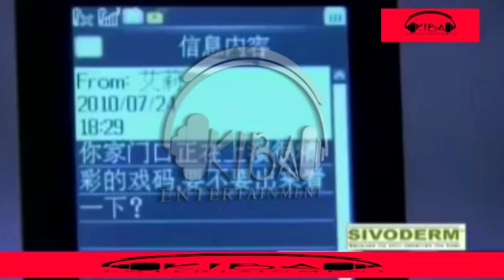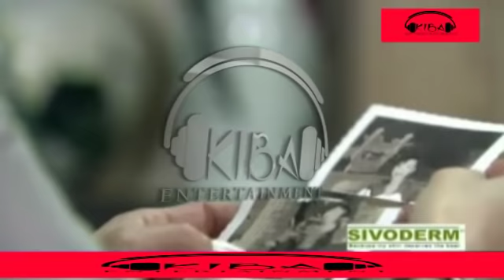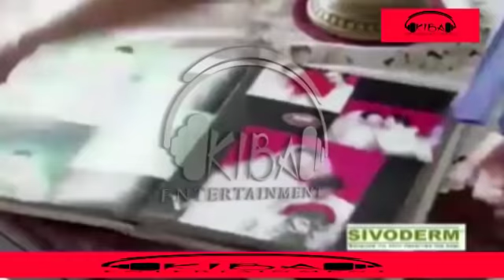A Wife's Revenge Episode55